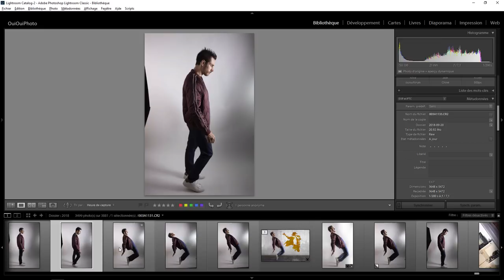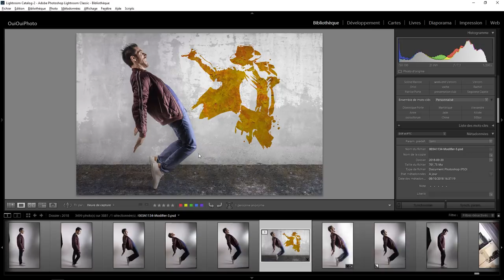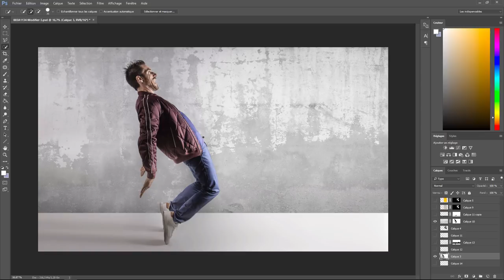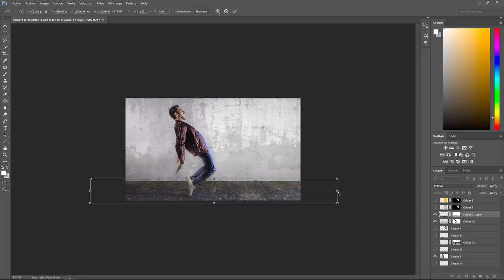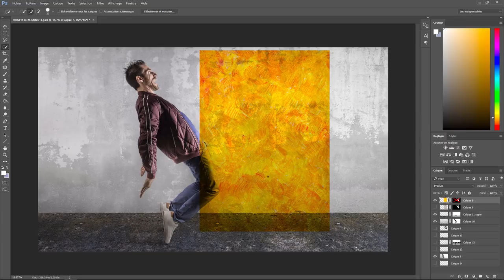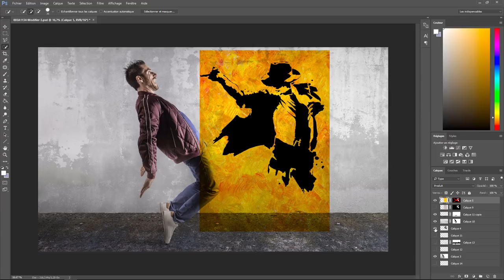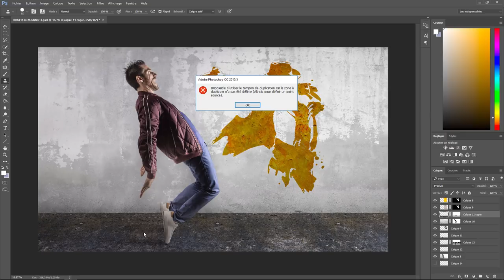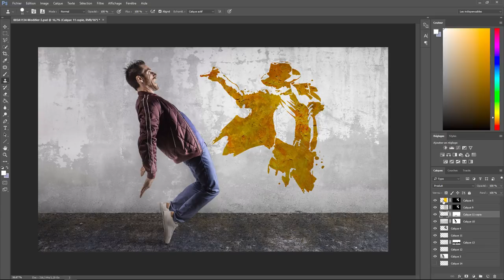Lightroom avec du photoshop 37 – Tu passes pas !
Développement, Retouche avec Lightroom et Photoshop d'une photo avec incrustation de fond

Retrouvez AUrélien sur son book . Une question sur Lightroom ou Photoshop ? Rejoignez le groupe FB